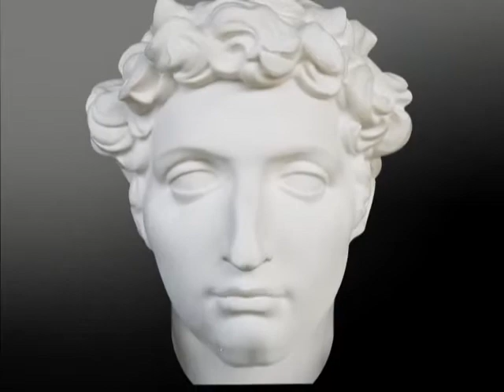Didnt realize it was recording!! lol